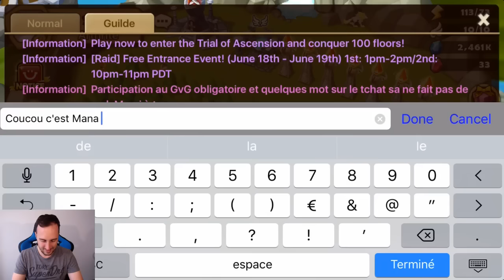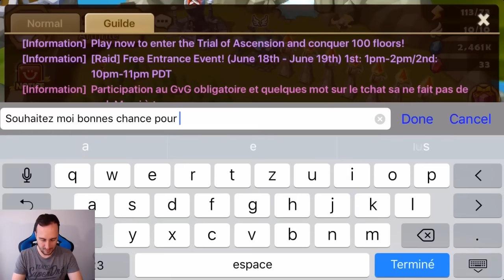Summoners War - Summon session - Arthrite